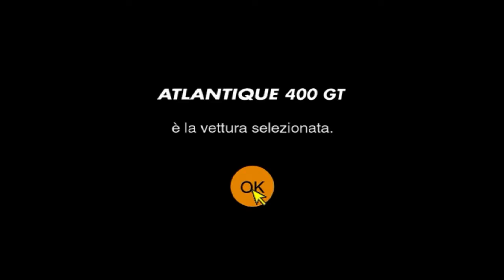Gran Turismo 2 - Racing Modifications - Venturi